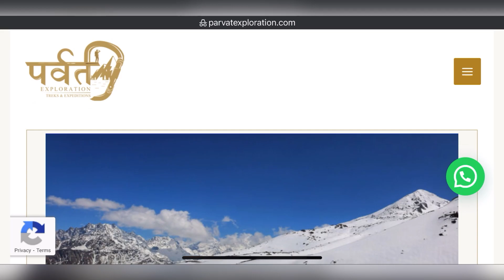Pangarchulla peak Trek | Uttarakhand | Himalayas | April 2024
In this video I will take you to one of the most difficult treks in Uttarakhand, that is the Pangarchulla peak trek.

In this video you will get to know all the details of Pangarchulla, the best time to do this trek and the total cost. You will also get to know a lot of information on how to do this trek.